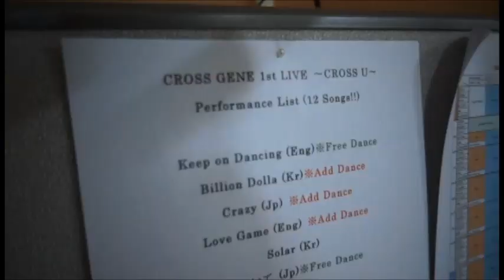Solar - (Cross Gene Dance Practice)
Hold your breath everyone XD